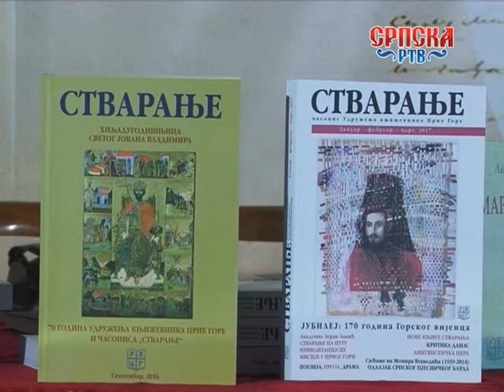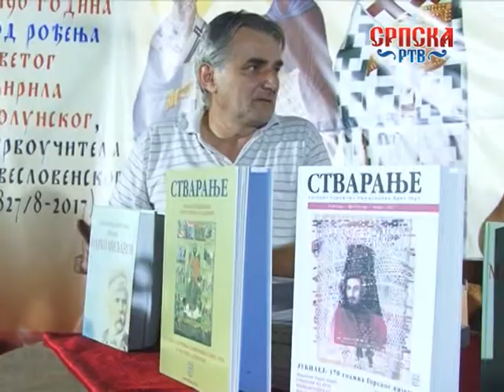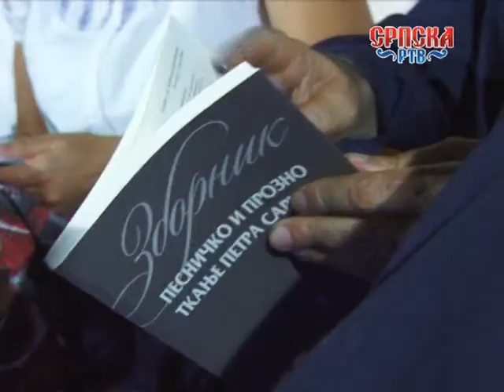ХРОНИКА ТРГ ОД ЋИРИЛИЦЕ 2017 08 10